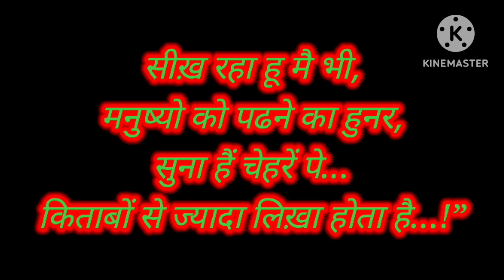shorts#poet#सुना हैं चेहरें पे…किताबों से ज्यादा लिख़ा होता है…!”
सीख़ रहा हू मै भी,
मनुष्यो को पढने का हुनर,
सुना हैं चेहरें पे…
किताबों से ज्यादा लिख़ा होता है…!”